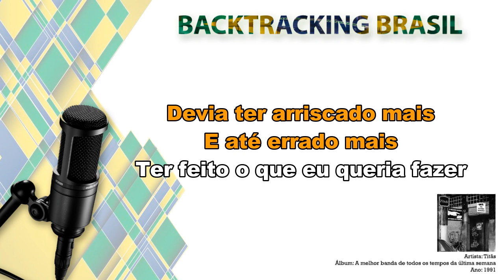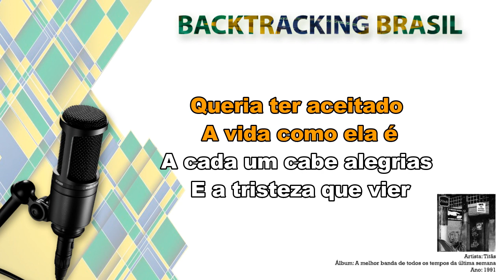Epitafio - Titãs - Backtracking sem Vocal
NA COMPRA DO NOSSO SUPER PACK VOCÊ LEVA TOTALMENTE DE GRAÇA:

🎹🎹🎹🎹🎹🎹 ACESSO VITALÍCIO 🎹🎹🎹🎹🎹🎹

🏆🏆🏆🏆🏆 ATUALIZAÇÕES MENSAIS 🏆🏆🏆🏆🏆

🎵 Epitafio - Titãs
🎤 Artista: Titãs
💿 Álbum: A Melhor banda de todos os tempos da última semana
📆 Ano: 2001